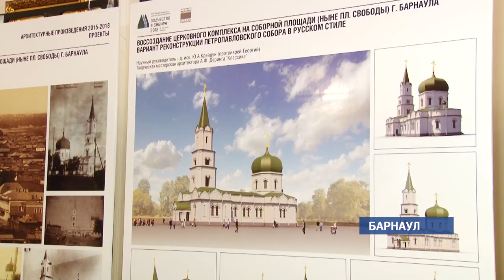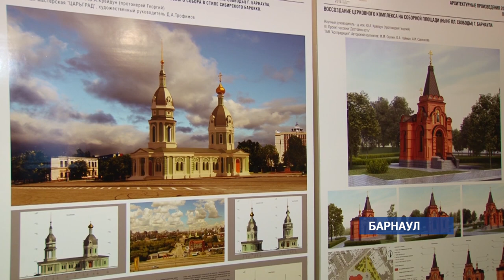В Барнауле будут восстанавливать Петропавловский собор, разрушенный в 30е годы прошлого века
Ранее он располагался на нынешней площади Свободы. Как это сделать, учитывая  интересы не только церкви, но и ученых, а также  простых горожан, - это обсуждали накануне в барнаульский епархии.